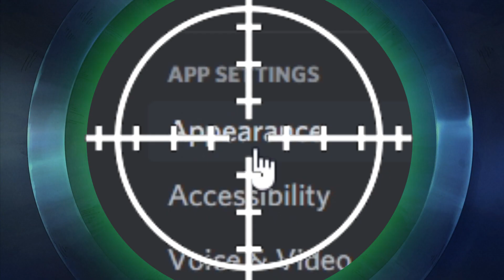Using Light Mode on Discord be like...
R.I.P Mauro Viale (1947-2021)